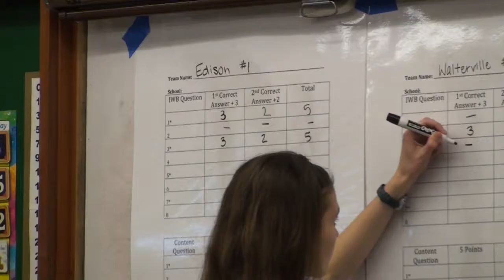Kids Compete in Battle of the Books